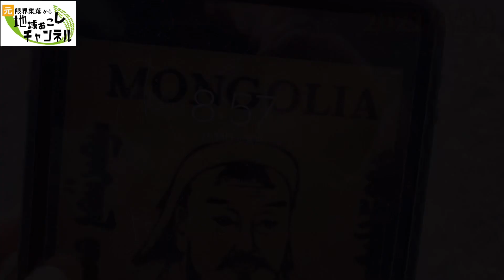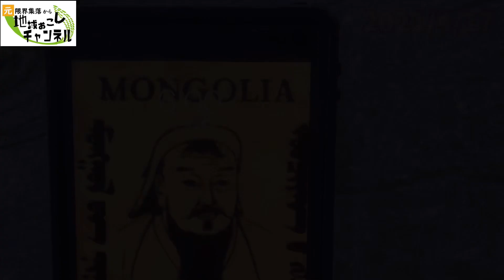豪雪地帯の雪溶け定点観測（2021年4月12日〜4月18日）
豪雪地帯の新潟県十日町市の山奥で雪が溶けていく様子を毎日定点観測しました。
今回は4月第3週の様子をアップします。

棚田オーナーになってみませんか？